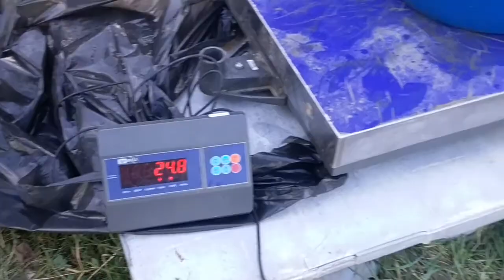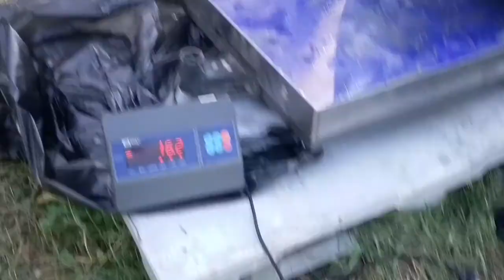Здравствуйте. РК Фиш'ка Данилово. Утреннее зарыбление форелью.